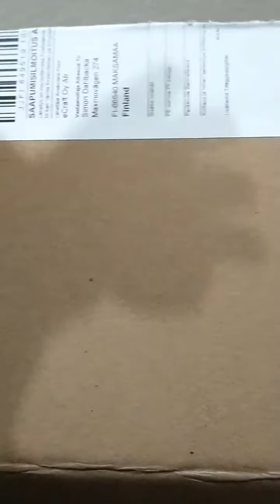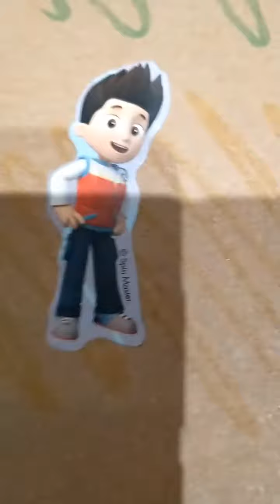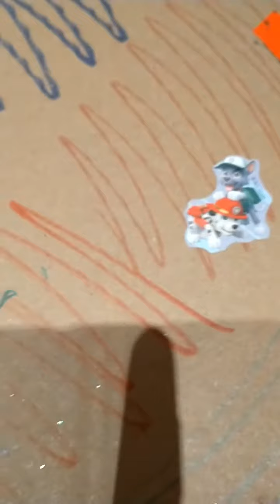Lukas James builds a box fort